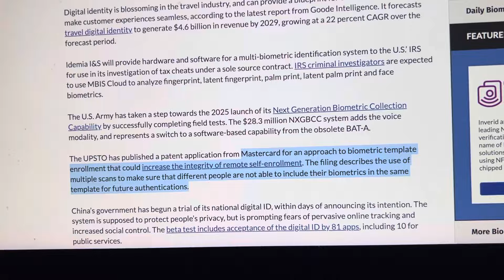EXPOSED…..GLOBAL FACIAL RECOGNITION MOVEMENT OCCURRING HERE’S WHO IS “CALLING THE SHOTS!!”